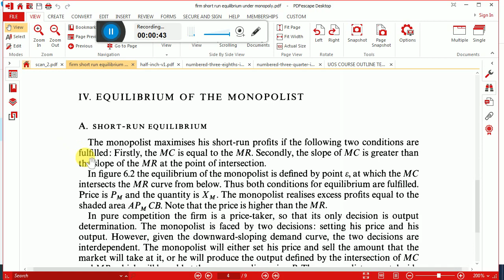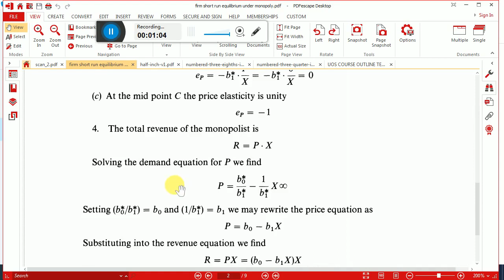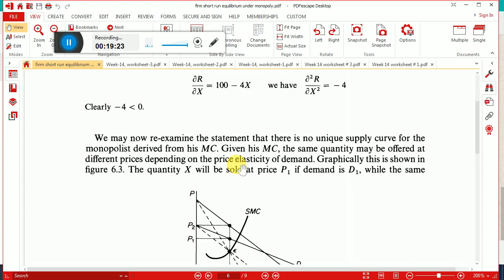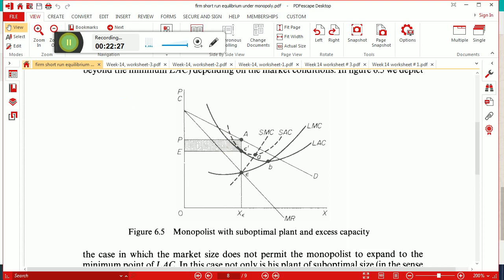Monopoly Part 2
Monopoly: Costs, revenues of the monopolistic firm
Equilibrium of the firm in short run and log run